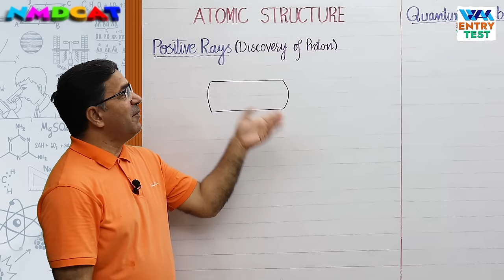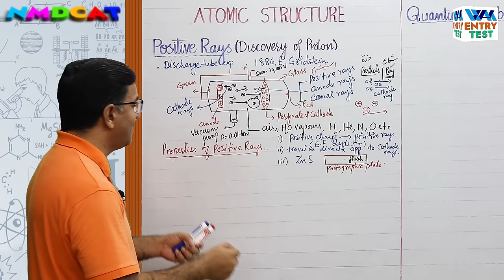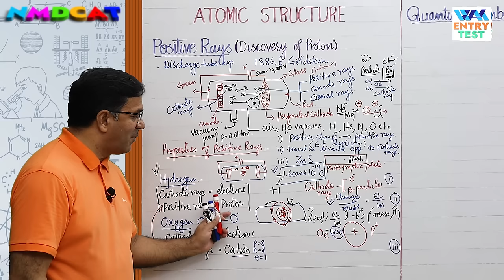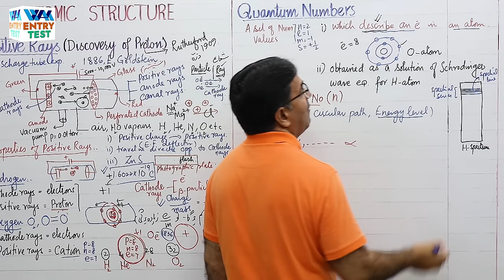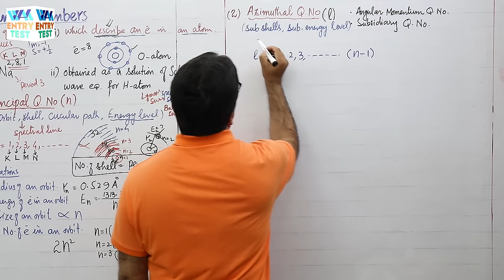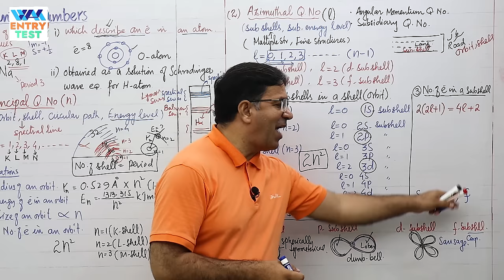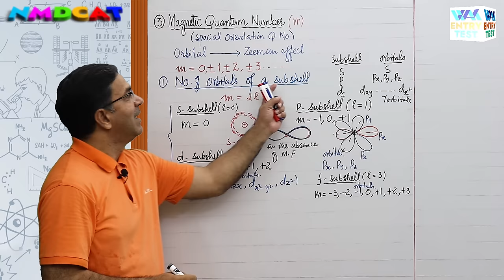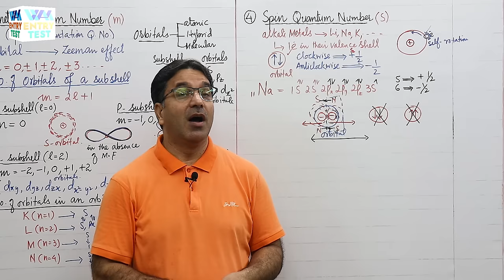MDCAT I Atomic Structure I Unit 2 I Lec # 1 I Prof. Wajid Ali Kamboh | WAK Entry Test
Lecture Screenshot:
NMDCAT I Atomic Structure I Unit 2 I Lec # 1 I Prof. Wajid Ali Kamboh | WAK Entry Test
▬ Facebook Pages  ▬
WAK Entry Test: